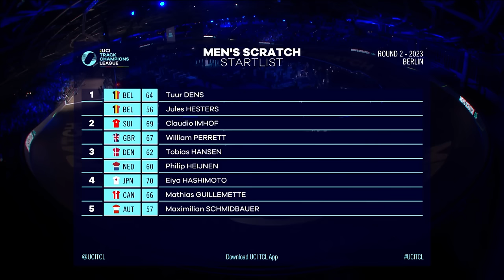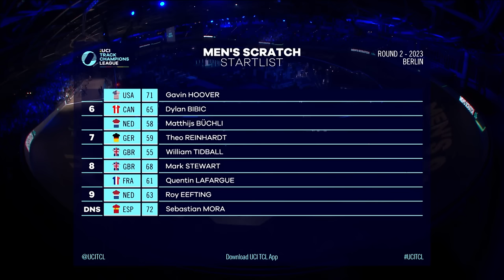Big Night in Berlin | UCI Track Champions League 2023 Highlights - Round 2, Berlin - Endurance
Endurance category highlights of round 2 of the UCI Track Champions League 2023 at the Berlin Velodrom in Germany. The endurance riders accumulate points for the overall standings by competing in both the Elimination and Scratch races.

Useful Links:
Everything Cycling. All In One Place